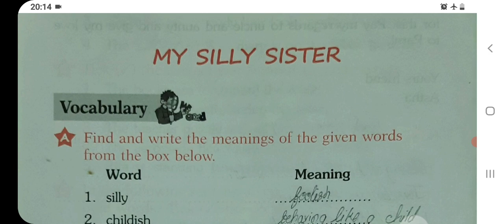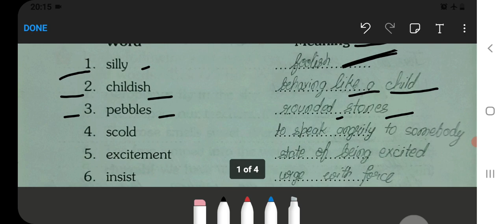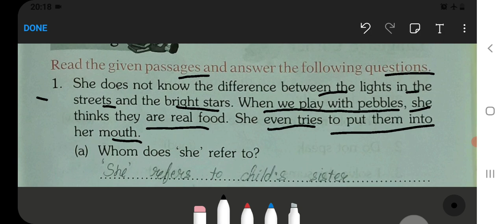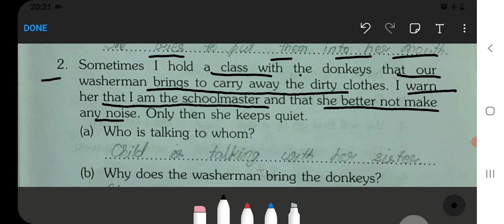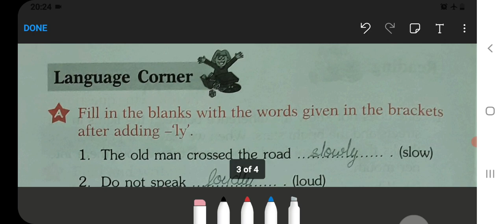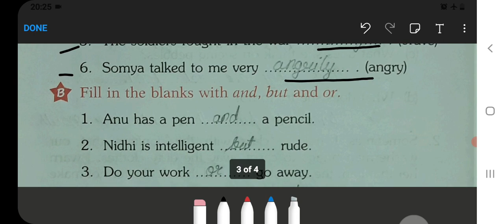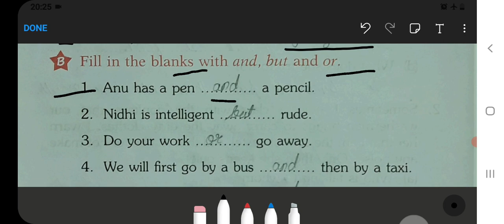My Silly Sister Class 3 English- Workbook Unit-8 fully solved exercise